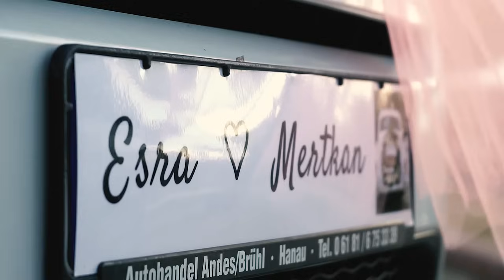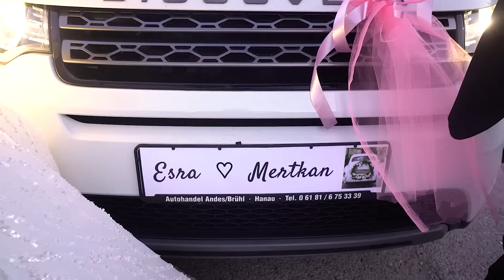Esra & Mertkan Restorant Ork Bilhan Macev Studio Becat.